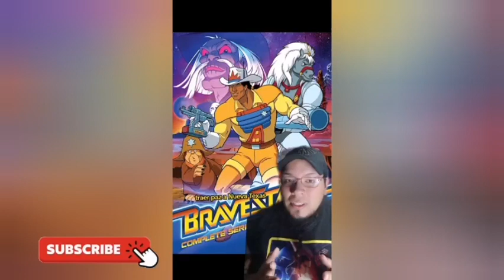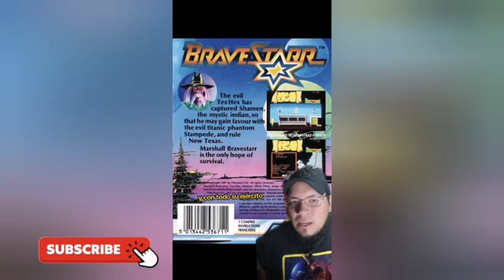BRAVESTARR - HISTORIA Y DATOS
Vamos a conocer a Bravestarr el alguacil del planeta nueva Texas.